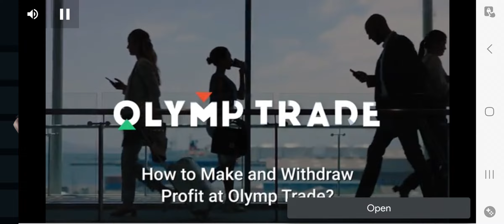car racing gor gun